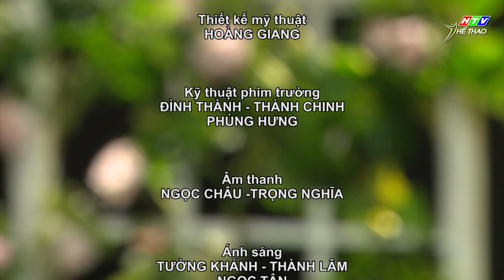Bài tập thể dục tại nhà dành cho thanh niên